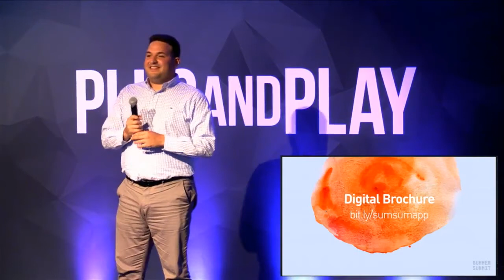Biologic Intelligence is Self-Learning AI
PROME's CEO giving a presentation about their Biologic Intelligence product at the Plug & Play Summer 2017 Mobility & IoT Expo in Silicon Valley.

Current Deep Learning and machine learning approaches got you down? Sick of trying to hire Data Scientists to spend all their time cleaning, annotating, and building new models? Us too. That's why our Connectome-based general intelligence software does all of this automatically in the software itself. The small software library runs on low power chips at the edge, on premise, in the cloud in Windows or Linux environments.